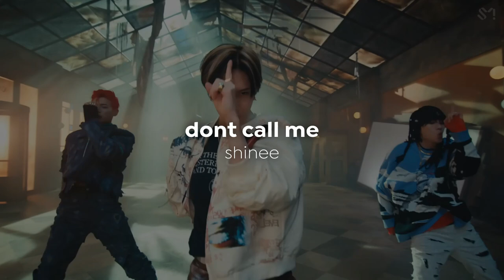producer spotlight: dem jointz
INCOMING (very loudly)